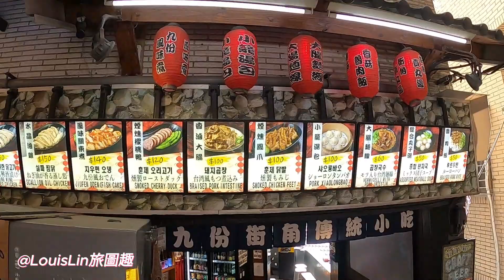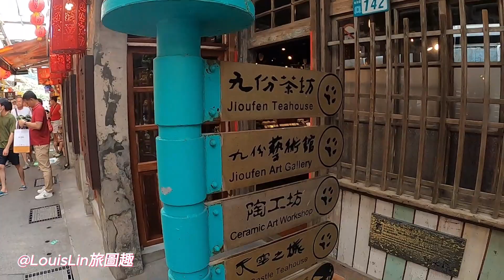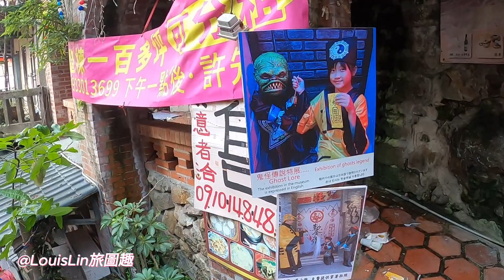TAIWAN 新北市#瑞芳區#九份老街#黃金山城#Jiufen Old Street🚗💗TAIWAN Walking Tour 2023😊@LouisLin 旅圖趣🚗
00:00 Intro
06:10 九份老街入口處

這次來到九份老街是位於臺灣新北市瑞芳區的一條老街，旅拍日期是6月25日星期日,天氣晴朗。主要範圍以聚集在基山街、豎崎路及輕便路等街道為主，是全台灣最熱門的觀光景點之一，全年觀光客絡繹不絕。若以客源分析，平日以來自日本、韓國等地的外籍觀光客以及中國大陸、香港、澳門的遊客和本國遊客各占一半，假日則以台灣國民旅遊為主，是北台灣國際級的觀光景點。跟這我一起進入視頻的眼界吧!

This time I came to Jiufen Old Street, an old street located in Ruifang District, New Taipei City, Taiwan. The date of the trip was Sunday, June 25, and the weather was fine. The main area is mainly concentrated on Jishan Street, Shuqi Road, Qingbian Road and other streets. It is one of the most popular tourist attractions in Taiwan, and there is an endless stream of tourists throughout the year. Based on the analysis of tourist sources, foreign tourists from Japan, South Korea and other places on weekdays, tourists from mainland China, Hong Kong, Macau, and domestic tourists account for half equally, while holidays are dominated by Taiwanese national tourism, which is an international-level tourism in northern Taiwan. sights. Let's enter the vision of the video with me!

Zhècì lái dào jiǔ fèn lǎo jiē shì wèiyú táiwān xīn běishì ruì fāng qū de yītiáo lǎo jiē, lǚ pāi rìqí shì 6 yuè 25 rì xīngqírì, tiānqì qínglǎng. Zhǔyào fànwéi yǐ jùjí zài jīshān jiē, shù qí lù jí qīngbiàn lù děng jiēdào wéi zhǔ, shì quán táiwān zuì rèmén de guānguāng jǐngdiǎn zhī yī, quán nián guānguāng kè luòyì bù jué. Ruò yǐ kè yuán fēnxī, píngrì yǐ láizì rìběn, hánguó děng dì de wàijí guānguāng kè yǐjí zhōngguó dàlù, xiānggǎng, àomén de yóukè hé běnguó yóukè gè zhàn yībàn, jiàrì zé yǐ táiwān guómín lǚyóu wéi zhǔ, shì běi táiwān guójì jí de guānguāng jǐngdiǎn. Gēn zhè wǒ yīqǐ jìnrù shìpín de yǎnjiè ba!